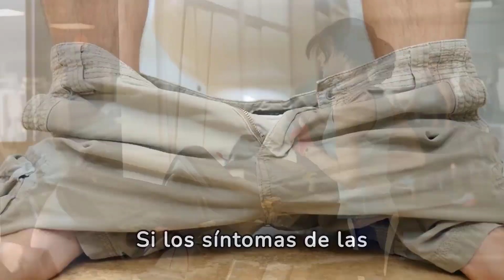Alivio Natural para Hemorroides | Remedios Caseros y Consejos Útiles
En este video, te mostraremos cómo aliviar las hemorroides de forma natural utilizando remedios caseros y consejos prácticos que pueden proporcionarte alivio.